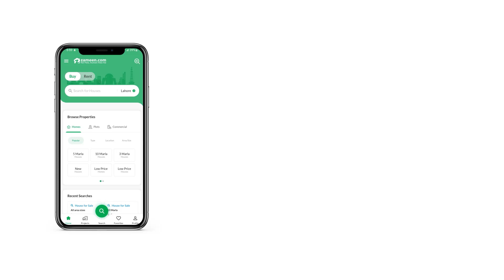375 SQYD HOUSE FOR SALE IN ASKARI 5 MALIR CANTONMENT CANTT KARACHI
The House is constructed with modern furnishings so you can enjoy living in comfort and style. The right property for sale is just a click away, so take action today. The property of 375 Square Yards is an ideal option in Askari 5 - Sector J. Property is a life-long invest, so make the right decision and buy this unit in Rs.  . Seeking a comfortable lifestyle with high-end facilities? Come visit Askari 5 - Sector J. Karachi has affordable housing options, so start exploring today!